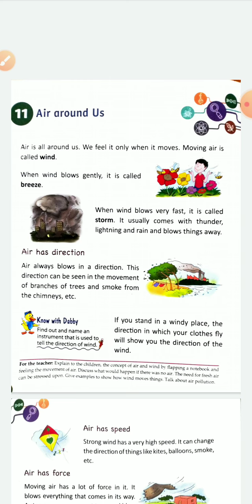Class 2 Science Lesson 11 Air around us ( Part 1)